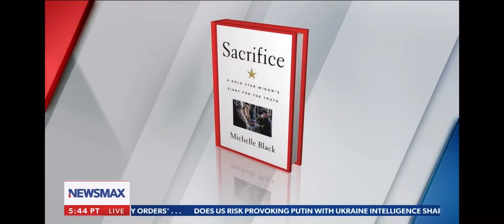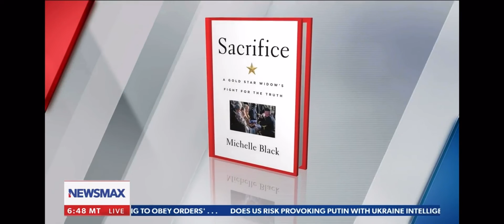Newsmax May 2022 Niger Ambush the True Story of the Tongo Tongo Ambush